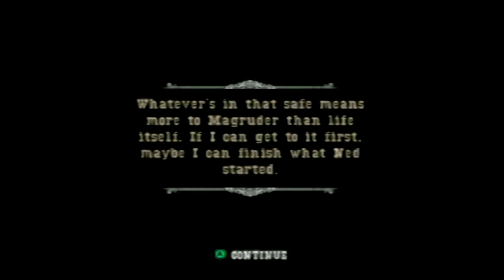Let's Play GUN #8 — I’m Hoodoo Brown (And So’s My Wife!) (Cut)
I will never stop accidentally calling revolvers pistols. Sorry :(

This is the CUT COMMENTARY version, which does not have our hilarious jokey jokes over the cutscenes. If you want to hear the UNCUT COMMENTARY, click this

As always, I recorded this LP with my good friend pdPreciousRoy. Be sure to follow him on YouTube and Twitch